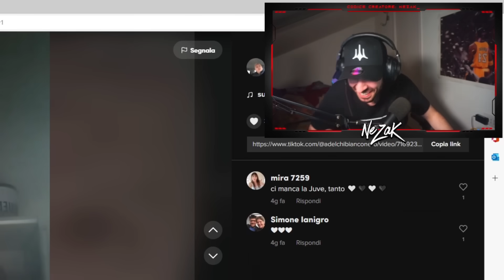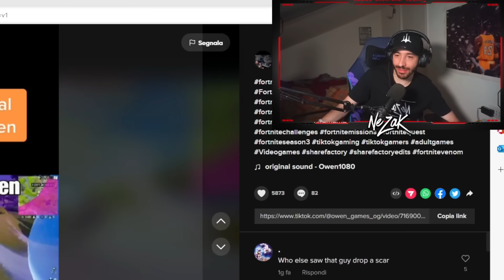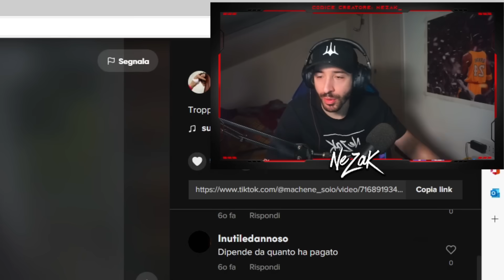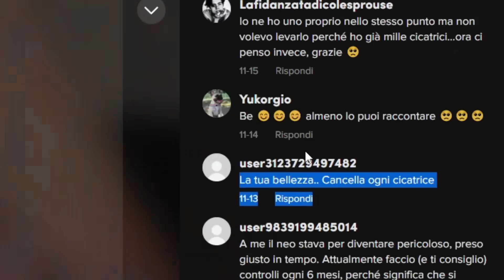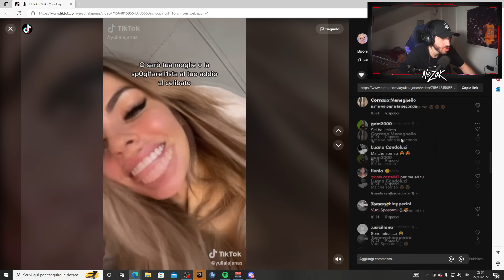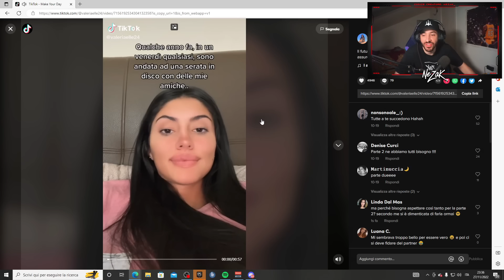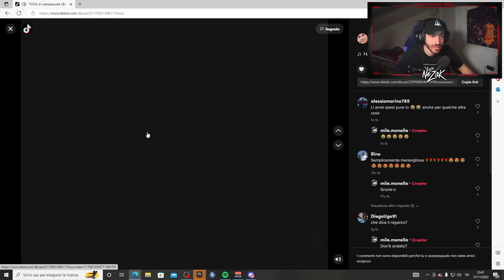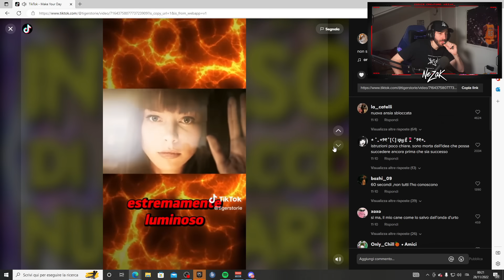TIKTOK MA CON GLI ARRAPATI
NEZAK_ codice supporto❤️